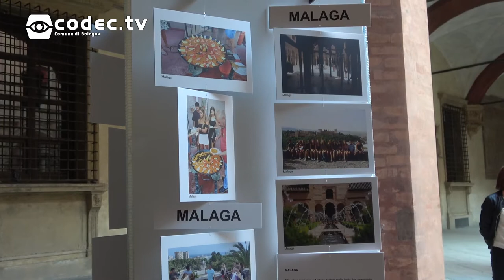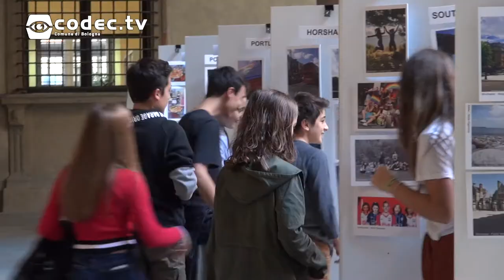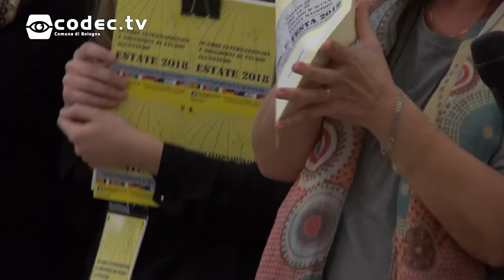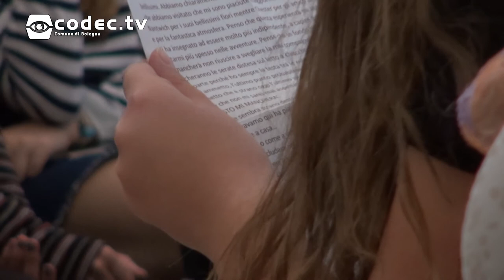Festa Giramondo 2018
Sabato 20 ottobre a Bologna si è tenuta la festa conclusiva degli scambi e dei soggiorni di studio all'estero. Abbiamo Intervistato alcuni ragazzi e accompagnatori che hanno partecipato a Giramondo 2018.